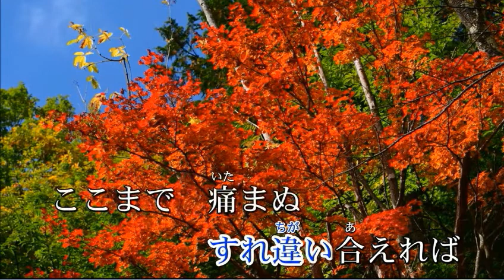男の忘れものⅢ